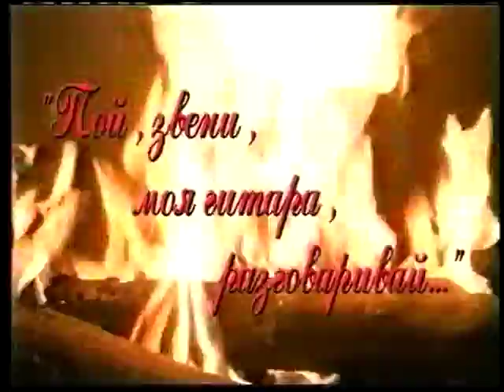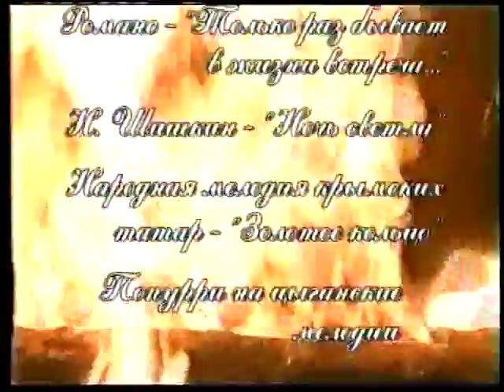Пой звени моя гитара разговаривай Р.Мемишев.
Р.Мемишев. Пой звени моя гитара разговаривай
Sing Zvenigorod my guitar talk. R.Memishev.